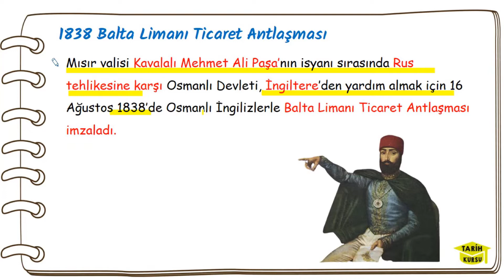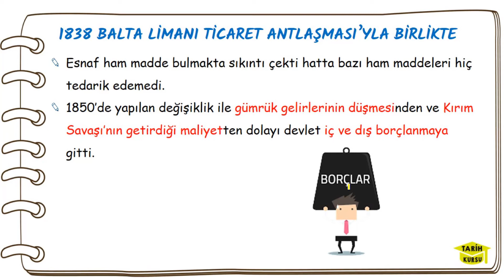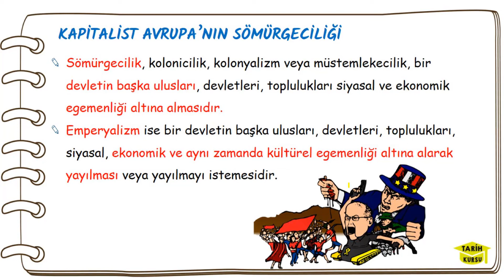1838 BALTA LİMANI ANTLAŞMASI 💶💶🏭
1838 Balta Limanı Ticaret Antlaşması,
Balta Limanı Antlaşması,
3 dakikada Balta Limanı antlaşması,
1 dakikada tarih,
5 dakikada tarih,
11. sınıf tarih 5. ünite özet,
11. sınıf Balta Limanı antlaşması,
11. sınıf tarih özet,
11. sınıf 2. dönem 2. yazılı,